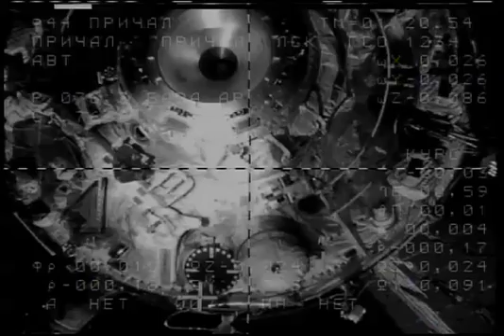New Crew Greeted at Space Station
Expedition 24 Soyuz Commander Fyodor Yurchikhin and NASA Flight Engineers Doug Wheelock and Shannon Walker arrived at the International Space Station June 17, docking their craft to the aft port of the Zvezda Service Module on the Russian segment of the station. A few hours later, the hatch opened and Yurchikhin, Wheelock and Walker were greeted by Alexander Skvortsov, Mikhail Kornienko and Tracy Caldwell Dyson, who've been on the station since April. The three newcomers were also welcomed by officials gathered at the Russian Mission Control Center outside Moscow.